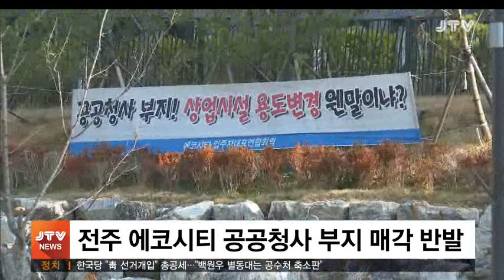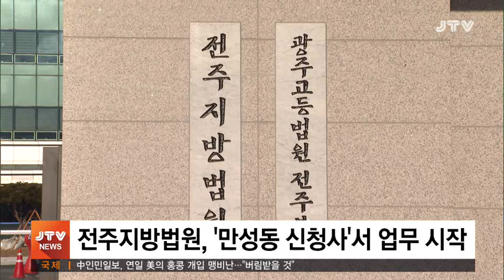[JTV 저녁뉴스] 2019.12.2(월)